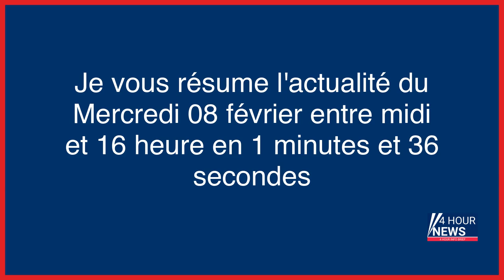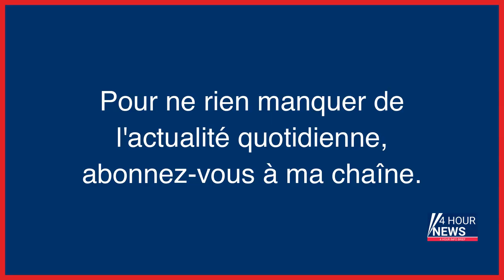Résumé de l'actualité du jour : Mercredi 08 février entre 12h et 16h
- Un «Manifeste conspirationniste» attribué à Julien Coupat publié par l’extrême droite allemande
- Équipe de France féminine : Diacre retente le pari Hamraoui en vue du Mondial
- Paris : un SDF qui avait menacé de mort des prêtres est en garde à vue
- Volodymyr Zelensky est attendu à Paris ce mercredi soir
- Trappes : prison ferme pour récidive de mauvaise conduite sans permis
- Réforme des retraites : la cinquième journée de mobilisation aura lieu jeudi 16 février
- Guerre en Ukraine : une triple rencontre Macron-Zelensky-Scholtz à Paris ce mercredi soir
- En 2022, les géants pétroliers mondiaux ont totalisé 180 milliards de dollars de bénéfices